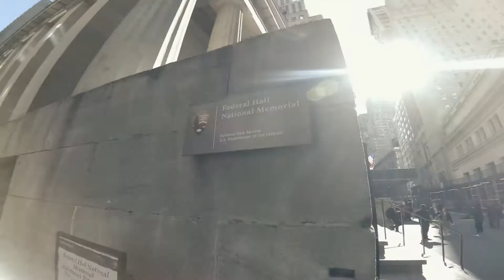Wall Street, prom i Central Station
krótki filmik z spacerow po NY.
Szybka wizyna na Wall Street, potem udajemy sie na darmowy Staten Island Ferry podziwiac widok na Manhattan. Na koniec wizyta na ikonicznym dworcu centralnym.